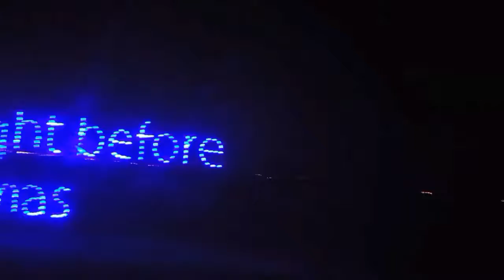Christmas is coming!part 2( Some of video is full sceen) | erectheum1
As you may know, you might have seen Christmas is coming part 1, If you haven't, it is called: Chistmas is coming! But today's the day for.. wait for it, PART 2!!
See my playlists here! ⬇️